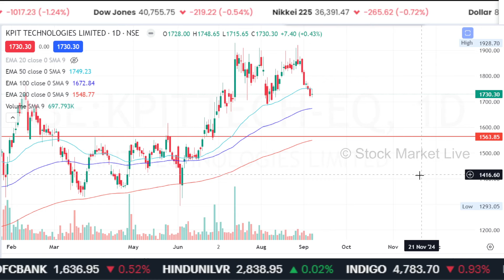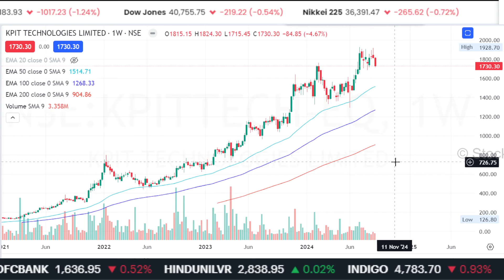KPIT Technologies stock analysis,kpit tech share latest news anil singhvi,kpit tech target 2025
1. The Intelligent Investor (English)
2. One Up On Wall Street(Peter Lynch)
3. How I Made $2,000,000 in the Stock Market
4. Trading in the Zone( Mark Douglas)
5. How to Trade in Stocks(Jesse Livermore)